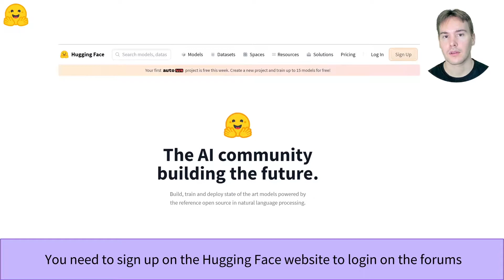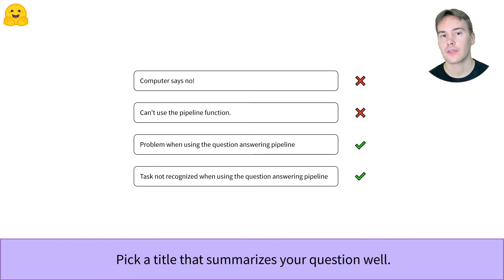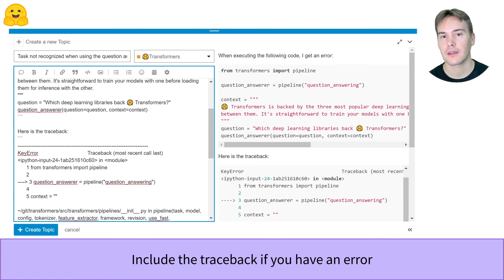Asking for help on the forums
This video will show you how to best ask a question on the 🤗 Forums, and maximize the chances that you will get a quick answer.

Don't have a Hugging Face account?
Have a question? Checkout the forums